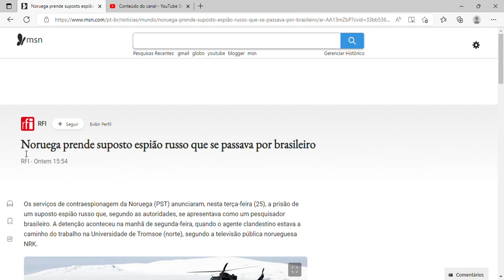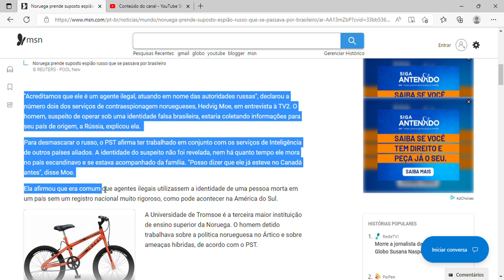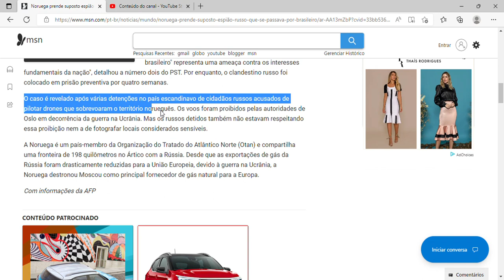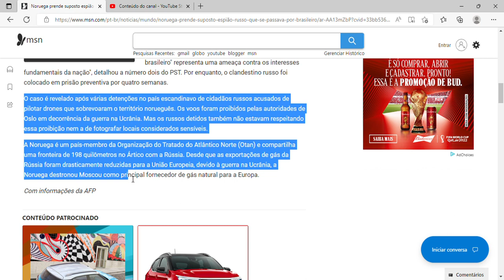Noruega prende suposto espião russo que se passava por brasileiro